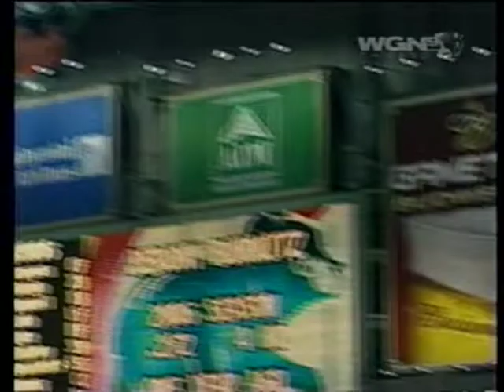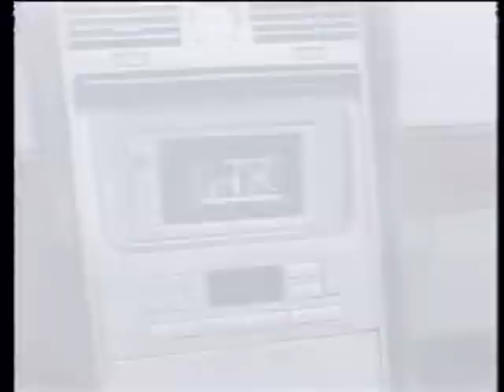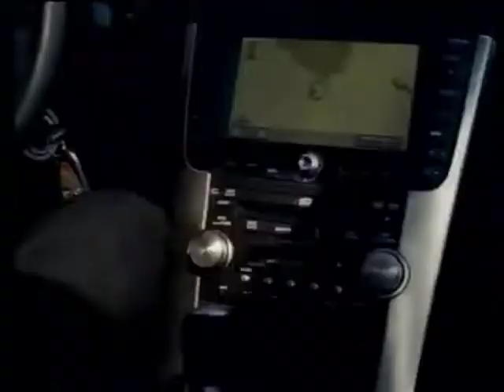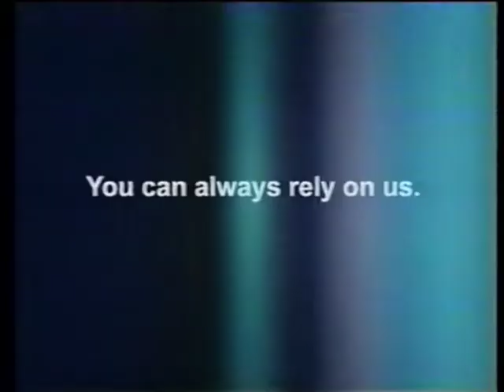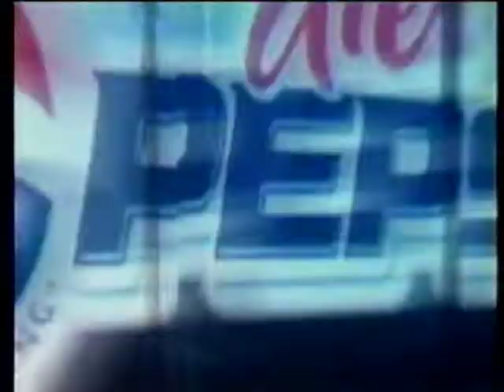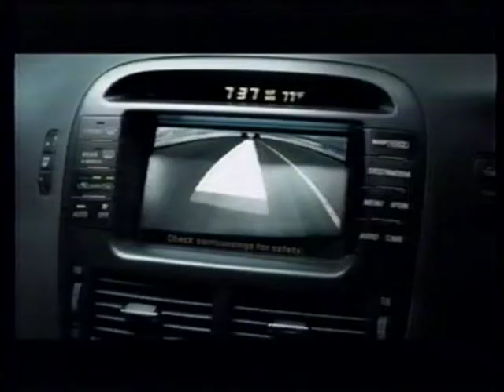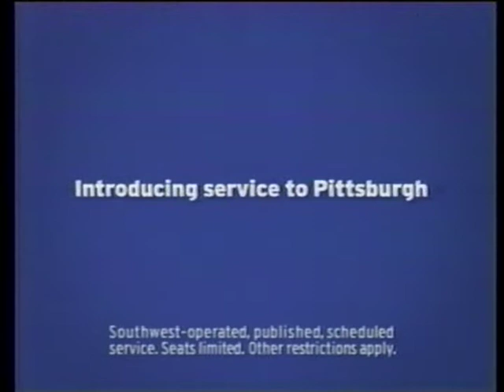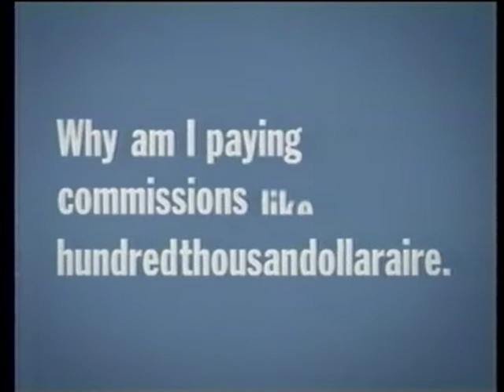Houston Astros @ Chicago Cubs - May 24, 2005 - Sergio Mitre, Enrique Wilson, Jeff Gordon 7th inning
A four-run eighth-inning rally enables The Beloved to turn around a 2-0 deficit and prevent Roger Clemens from another win. The former Blue Jays legend, who was famously in George's box, goes five shutout innings and only allows two hits but the Cubs rally off the Astros' pen to get the W. Sergio Mitre starts for the Cubs and is stellar giving up just two runs over seven innings. Sergio was in line for a tough-luck loss but then former Marlins great Todd Hollandsworth RBI single and former Brewers great Jeremy Burnitz along with a Brad Lidge wild pitch to score Derrek Lee helps the Cubs rally past the 'Stros. Former Indians great Enrique Wilson makes his first of two starts for the Cubs and goes 0-for-2.
This is also the game in which Jeff Gordan famously calls The Shrine "Wrigley Stadium" during the seventh inning stretch. You can watch his piss-poor performance at 1:49:25.